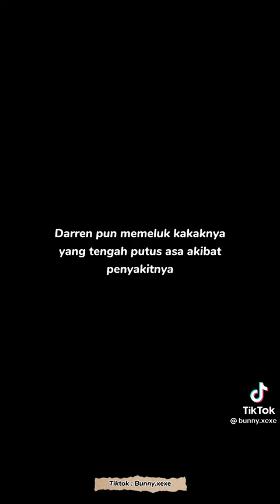POV : kamu disukai kakak kelas yang telah lama menderita penyakit (part 26)